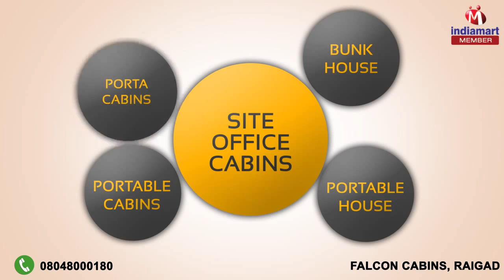Portable Office and Cabins by Falcon Cabins, Raigad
Welcome to Falcon Cabins, established in the year 2014, we are involved in manufacturing and supplying a quality assured collection of Portable Office and Cabins. In our product range we are offering unmatched quality Porta Cabins, Portable Cabins and Portable Accommodation Cabins for our renowned customers. With our quality assured product range we are also offering installation services for our customers as per their requirements and needs. These cabins are manufactured in adherence with the set industry norms and standards utilizing optimum quality basic material under the direction of best domain experts. To suit the clients detailed requirements, we are offering these products in altered forms. These products are highly appreciated for its dimensional accuracy and optimum quality. We are backed by a sound infrastructure unit and highly efficient workforce. We have assorted various modern machines and tools to fabricate the offered products as per the existing market trends and developments. We are offering these products at leading market price for our customers.